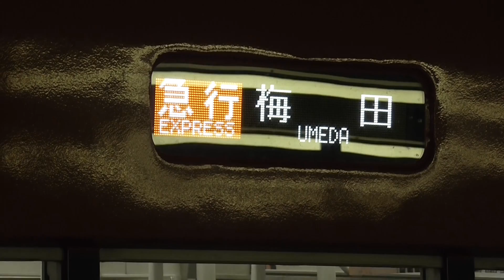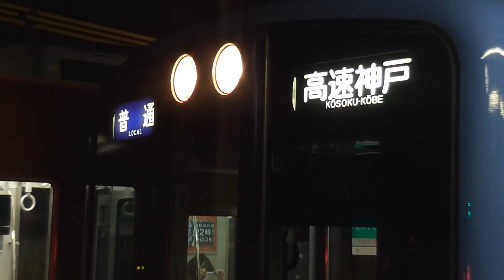阪神5001形、8000系、5500系＠阪神本線 甲子園駅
夜の甲子園駅。
阪神・淡路大震災で被災した車両の代替として生まれた車両も登場。あれから20年です…

阪神5001形(5017F)…普通／梅田行き
阪神8000系(8215F)…特急／東須磨行き
阪神8000系(8247F)…当駅始発→急行／梅田行き
阪神5500系(5515F)…普通／高速神戸行き